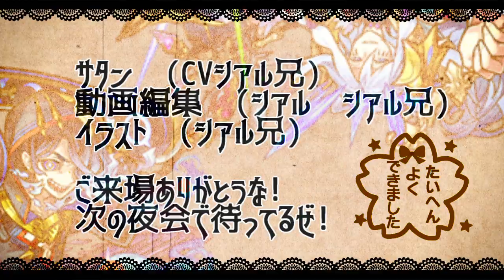【モンスト】オラオラSS!!雑魚はいなかった…ラグナロクを最強ムーα艦隊でボコボコ【サタンの部屋】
モンストニュースより

　▻禁忌の獄新層攻略　雑賀孫一　猿飛佐助　ばろじか　らうどら
真夏の砂浜天使 サンダルフォンα（獣神化後）
ハイ・ライフセーバー ムーα（獣神化後）
真夏の水上天使 メタトロンα（獣神化後）
イージス
▼twitterだぜ！
▼動画の詳細
　▻編集ソフト:AviUtl
　▻録画ソフト:DU RECORDER
　▻配信ソフト:Streamlabs OBS
▼お願い
【エデン　シアルブラザーズ　シアブラ　怪物彈珠　monsterstrike 　サタン　SS　森久保祥太郎　奈良シカマル　巻島先輩　モンストシアル　シアルモンスト　ものまね　　　爆絶 　エデン内部　エデンの中の人　禁忌の獄　４　艦隊　オベロン　ドリィ　　バフォメット　アラミタマ　　モンストプリズン　クロちゃん ニギミタマ
ワトソン　ベイカーズ　レストレード パラドクス　ジパング